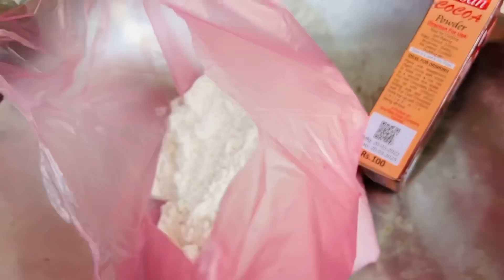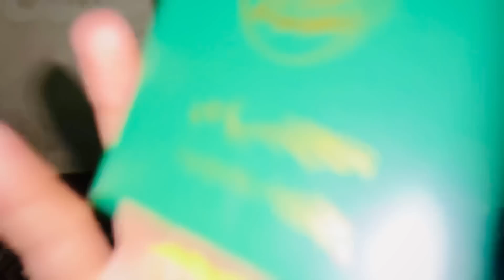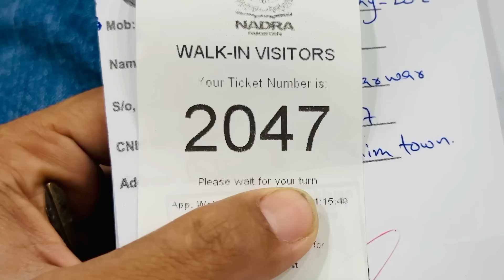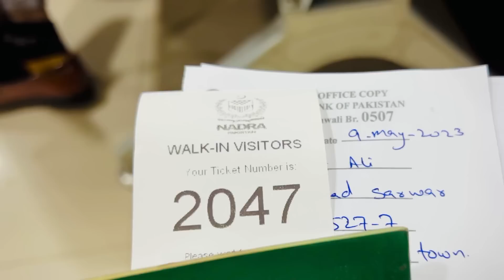Executive Pasport Office Main Kitna Time Laga